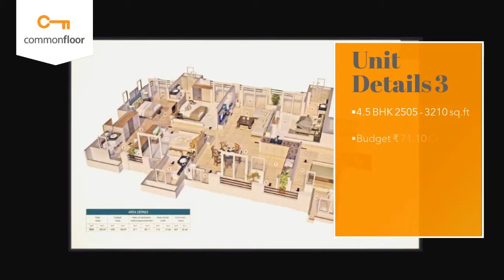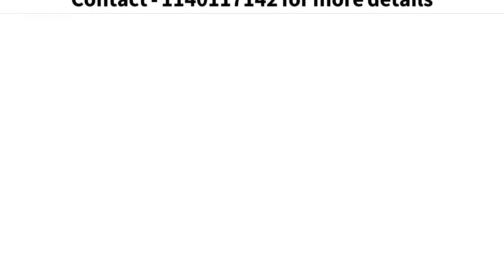Purvanchal Royal City - Purvanchal Projects Pvt. Ltd. | Apartment in GreaterNoida | CommonFloor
Project Title Description - Purvanchal Royal City is an ultimate reflection of the urban chic lifestyle located in Sector CHI V, GreaterNoida. The project hosts in its lap exclusively designed Residential Apartments, each being an epitome of elegance and simplicity.

Builder Description - Purvanchal Projects Started construction in Delhi 1994 and rapidly rose to be a premiere construction company due to its uncompromising commitment to the highest level of quality construction as well as its consistency in delivery schedules. Several years standing in the construction business paved way for the Purvanchal Group. We are a renowned real estate and building construction company in Delhi & NCR.